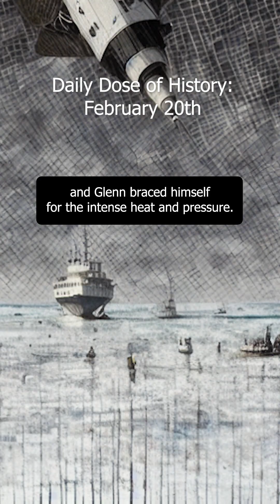John Glenn's Epic Space Mission – Daily Dose of History, February 20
Relive the excitement of John Glenn's epic space mission aboard the Friendship 7 spacecraft.